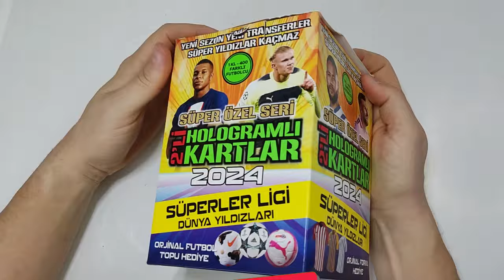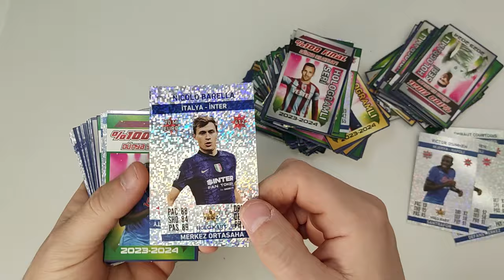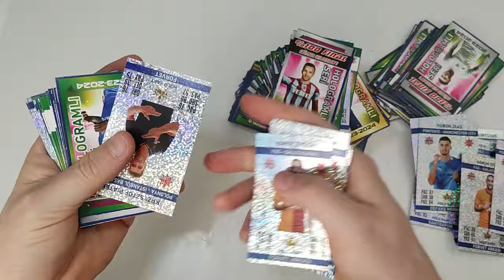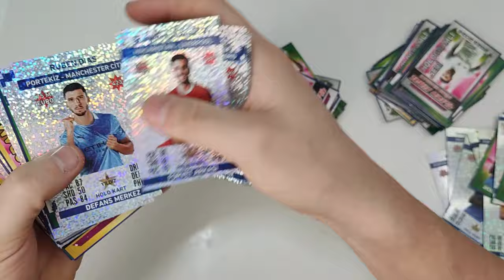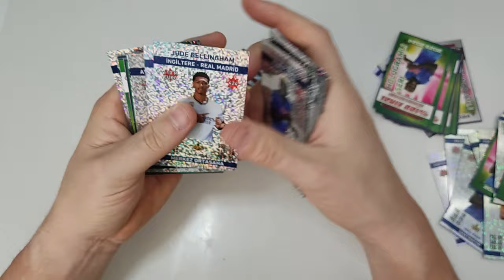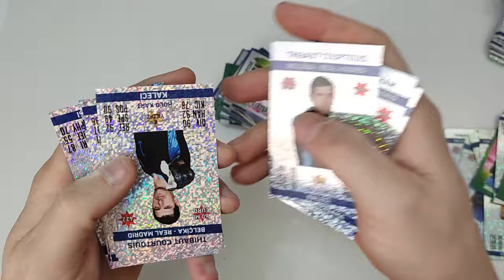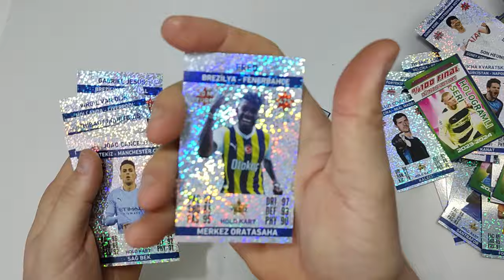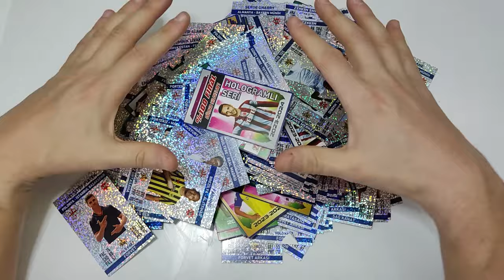SÜPERLER LİGİ DÜNYA YILDIZLARI HOLOGRAMLI ÖZEL SERİ 2024 / PATİYOLOJİ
brawl stars
amongus
roblox
canlı yayın